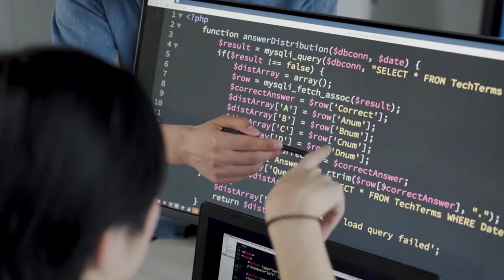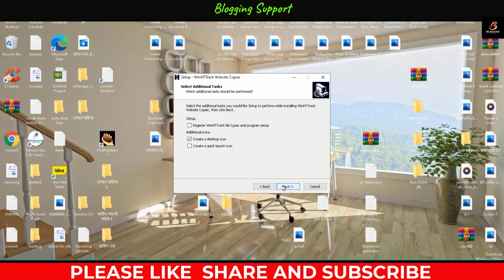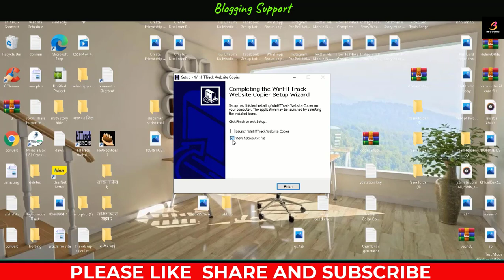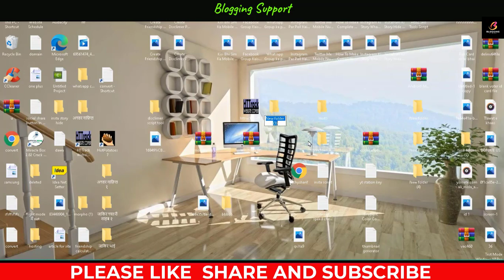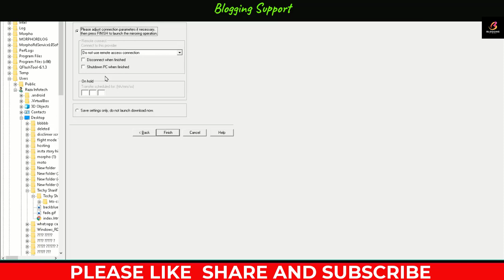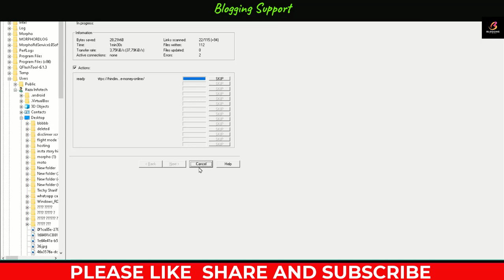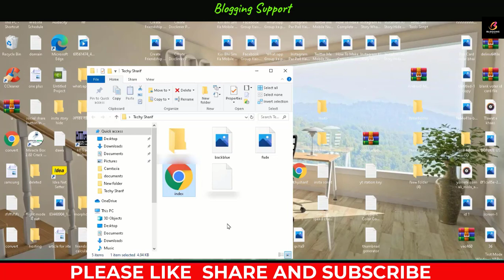How to Download Full Website and Browse Offline | Clone Any Websites | Website For Offline Browsing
Have you ever wished to access a website offline or save an entire website for future reference? In this comprehensive tutorial, we will guide you through the process of downloading a full website and enabling offline browsing. This can be immensely helpful when you don't have internet access or want to preserve a website for research, education, or archival purposes.

Content Cover:-

download website
how to download website for offline use
how to download full website and browse offline
download full website offline
save entire website for offline browsing
how to download entire website using httrack website copier
download website offline chrome
how to download full website for offline browsing using httrack
download any website and use offline
how to download entire website for offline use offline
how to download website for offline use in hindi

1. Tech Channel:-   /razatechnologytips
2. Earning Channel:-   /openearning
3. Tech Channel:-   /sikhofriends